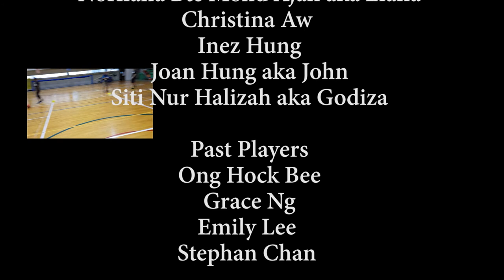"What's Goalball?" by Team Cheespies!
What's Goalball? Find out more from Team Cheesepies! This video was created by the players themselves with the help Boon Ho (videographer). The purpose of this video is to encourage persons with visual impairment (both partial and full) to pick up this exciting sport!